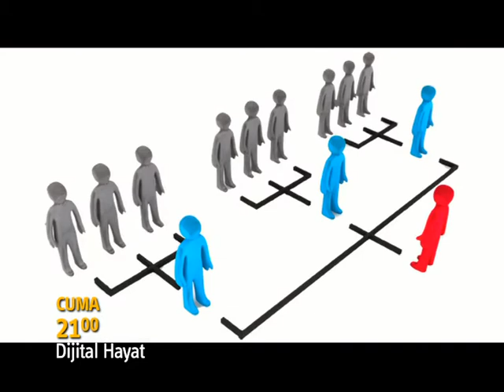13.03.2015 tarihli "Dijital Hayat" programının tanıtım jeneriği | CINE5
Bilal Eren’in hazırlayıp & sunduğu Dijital Hayat programında bu Cuma    İTÜ Rektörü Prof. Dr. Mehmet Karaca, Secretcv.com CEO Okan Tütüncü ve Dijital Medya Pazarlama Danışmanı Aytaç Mestçi  ile "sosyalcv" i konuşuyoruz.